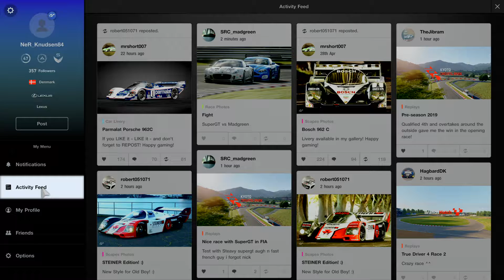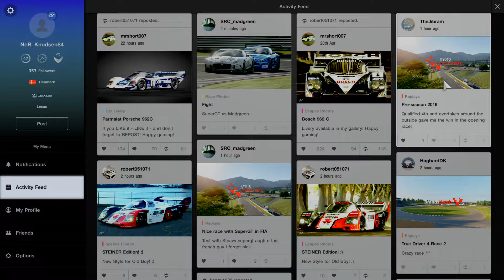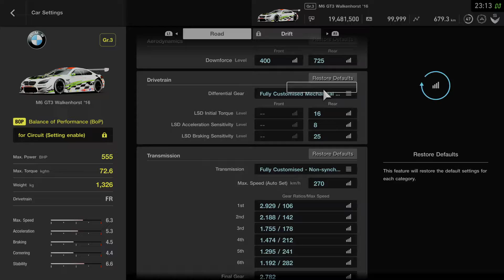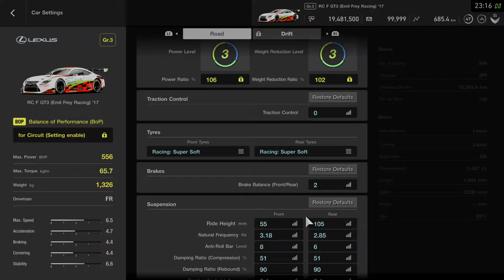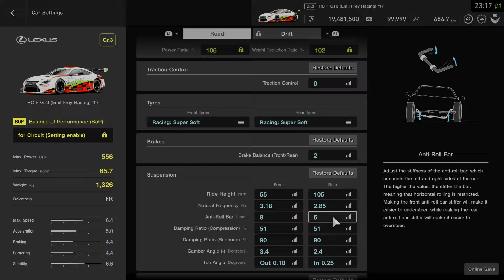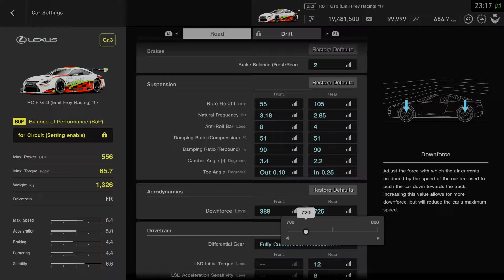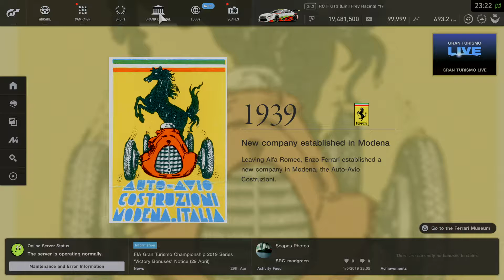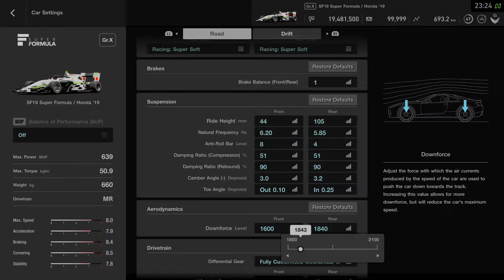Gr.X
Knudsen racing